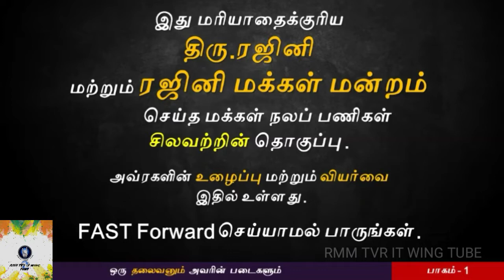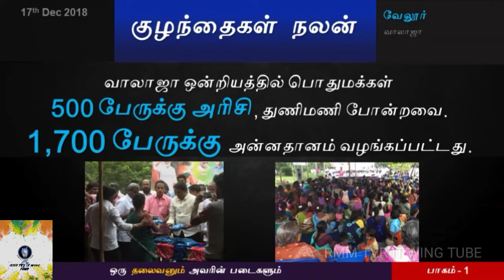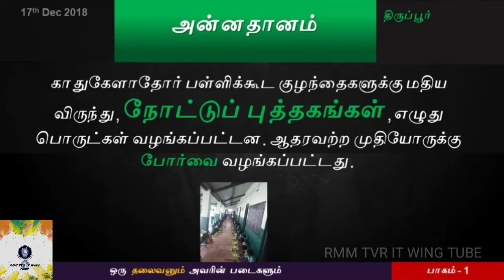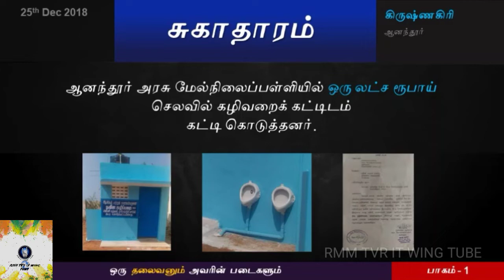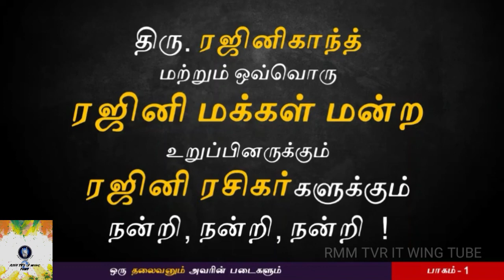ஒரு தலைவனும் அவரின் படைகளும் பாகம்-1|One leader And His Soldiers Part-1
Rajinikanth Started RMM For Tamilnadu Peoples And RMM Member Continues his helping activities for Tamilnadu People via conducting Helping Activities Program